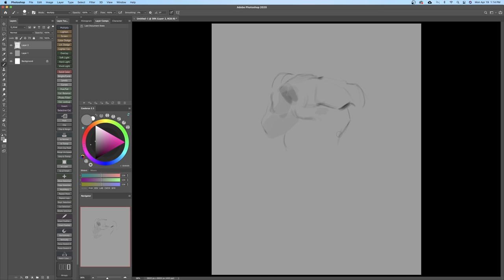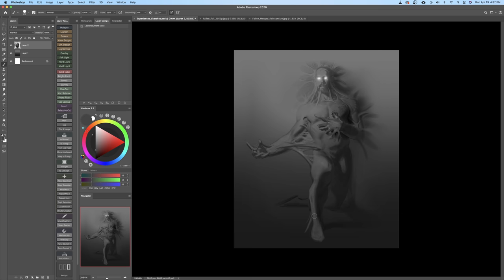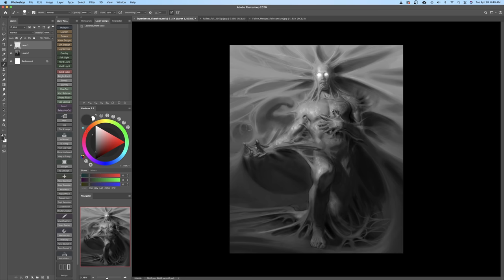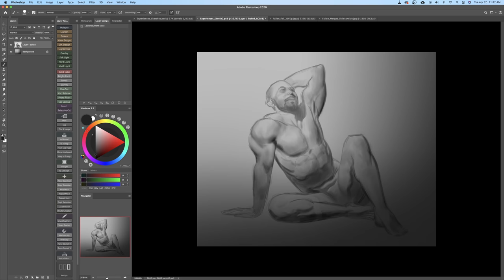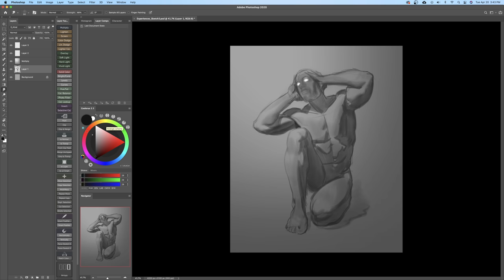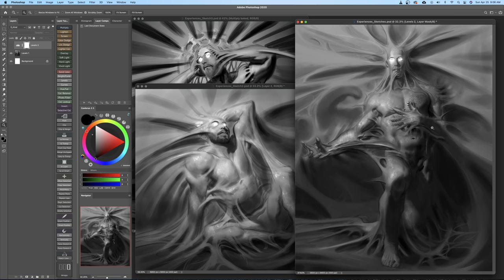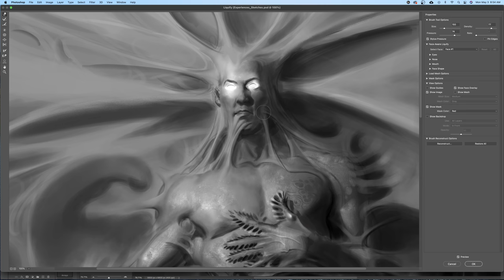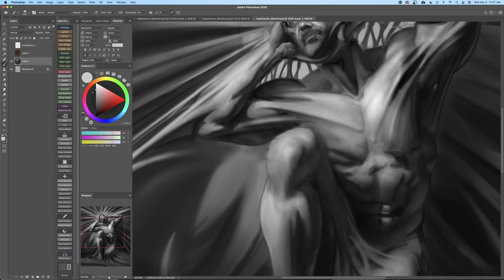Art and Loss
A little personal...

I commissioned Yoni Baker to pose as reference for these sketches, you can check out the resulting (very NSFW) photos- based on some tiny pencil sketches I did